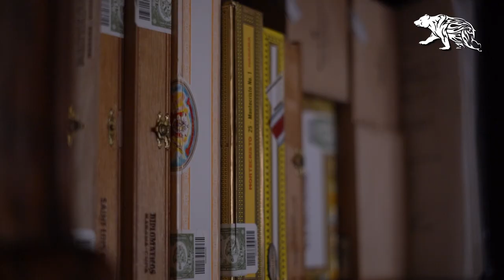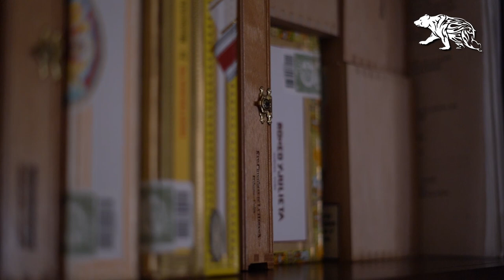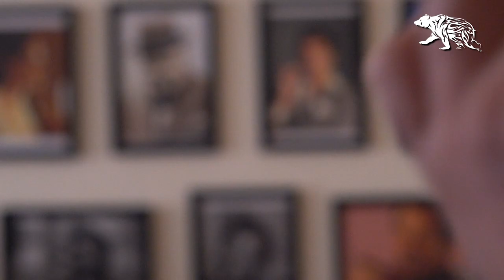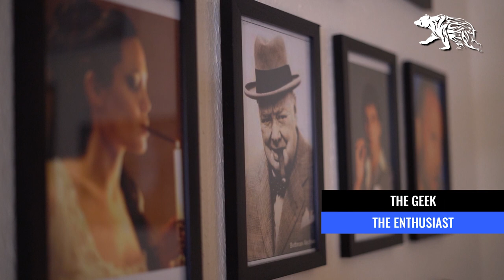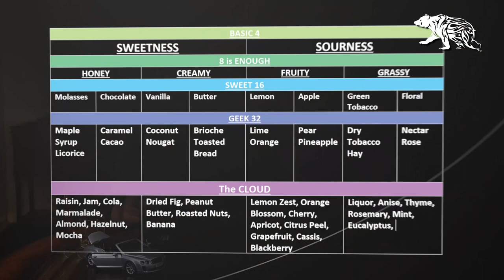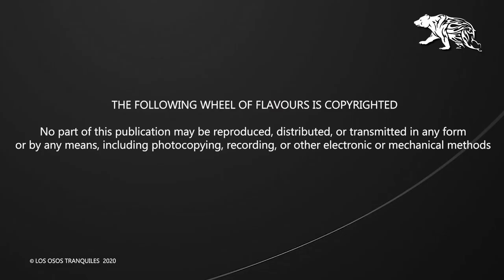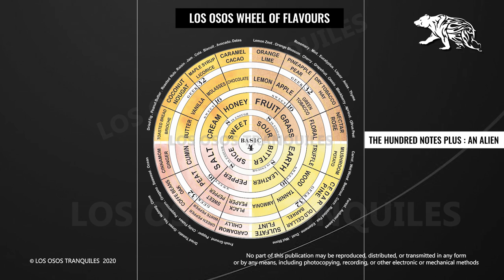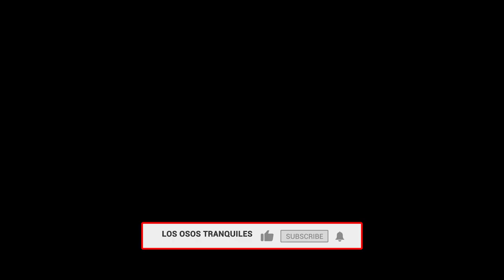The cigars Wheel of Flavors (and aromas) and their derivatives, by Los Osos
The wheel relies on science and studies of taste buds in determining the derivatives and roots of the flavors.
The origin of the four basics and its tributaries.
The wheel helps you better understand and enjoy the moment of your cigar.